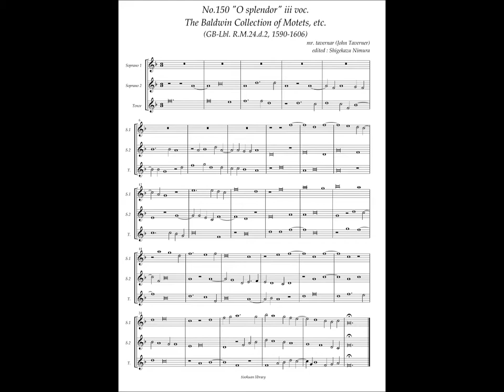RM24 d2, No.150, John Taverner, "O splendor" iii voc.